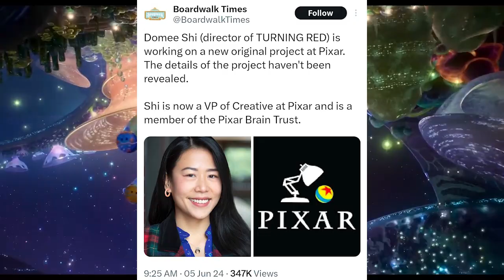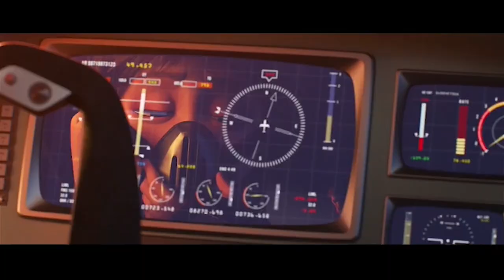WHY is Pixar Making SOOOO Many Sequels?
Pixar is on a sequel streak. But why?